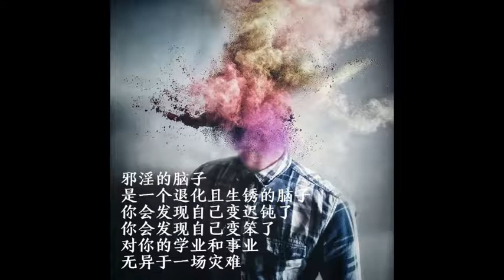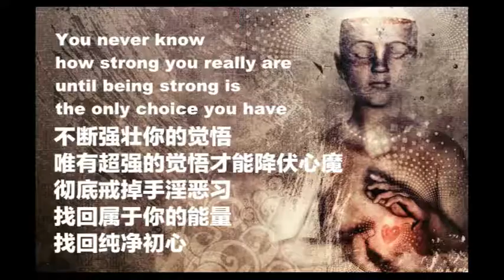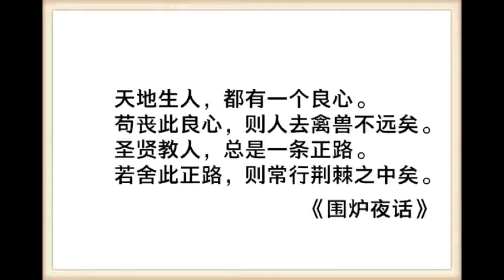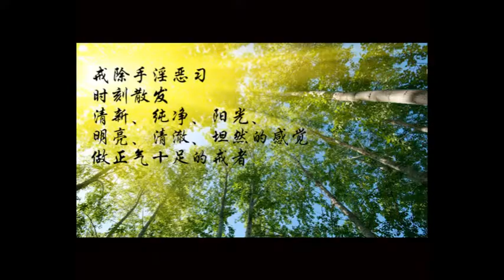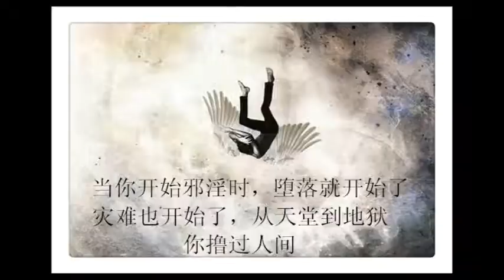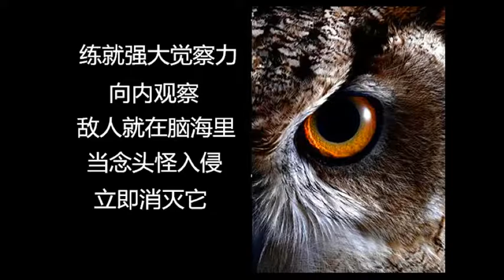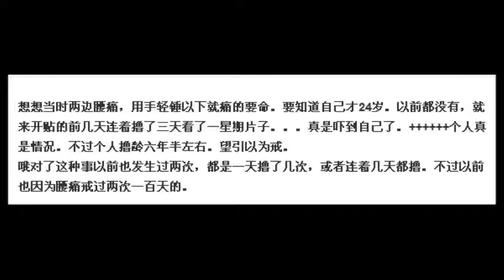星辰经验第三季身体如何神速恢复 如何行善